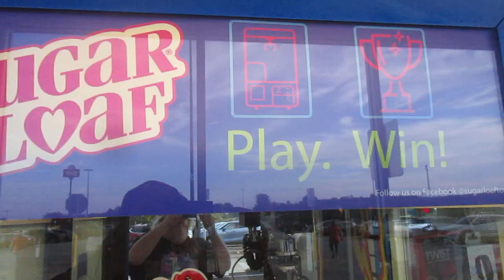Sugarloaf Crane Game Gameplay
So did I win anything this time?